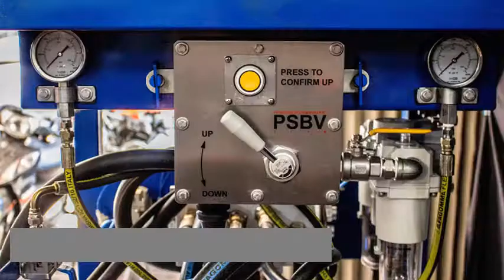HYDRAULIC POWER UNIT FOR FMS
Hydraulic power pack (air powered) is using to control the hydraulic pressure and speed/direction of operation (up or down) of the slips of The Flush mounted spider (FMS), which is a hydraulic powered handling tool which is used to support tubular, it is mounted in the rotary table flush with the rig floor.

Power Pack unit is designed with two high volume pumps for fast filling and a high pressure pump up to 3.000 psi.
Pressure System Builders Vietnam Co ., Ltd
16 Yen The Street, Ward 2, Tan Binh District, Ho Chi Minh, Vietnam